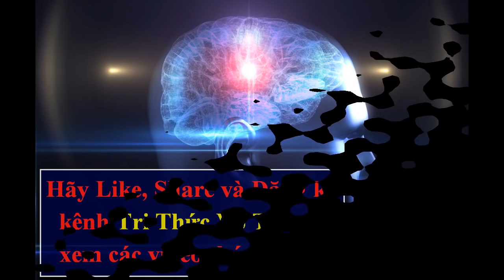Siêu Võ Sĩ Ukrainia Hạ KNOCKOUT Tony Bellew Khiến Truyền Nhân Mike Tyson GIẢI NGHỆ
Tony Bellew có vẻ sẽ giải nghệ sau thất bại trước tay đấm hàng đầu của Ukrainia – Oleksandr Usyk.
Sau chiến thắng vang dội ở Nga trước Murat Gassiev để thống nhất 4 đai vô địch hạng Cruiseweight và giành chiến thắng ở giải đấu World Boxing Super Series (WBSS), tay đấm người Ukrainian Oleksandr Usyk đã lên tiếng thách đấu nhà vô địch Tony Bellew – Người từng hạ K.O nhà vô địch David Haye.
Đây được coi là trận đấu siêu kinh điển của hạng  Cruiseweight và là tiền đề để Bellew lên hạng nặng thách thức Anthony Joshua. Tuy nhiên mọi thứ đã không diễn ra suôn sẻ cho tay đấm này.
Cả hai lên sàn đấu với tâm thế cao Tony Bellew là người dẫn điểm trước sau 7 hiệp đấu. Tuy nhiên ở hiệp thứ 8, Usyk bắt đầu chủ động hơn và bất ngờ hạ K.O Bellew.
Sau trận đấu, Bellew nói: “Usyk là người mạnh hơn trong buổi tối hôm nay. Anh ta là võ sĩ mạnh nhất tôi từng đụng độ. Mạnh mẽ và nhanh nhẹn. Anh ta xứng đáng cho chiến thắng này. .. .Đây chắc chắn là kết thúc của tôi trên sàn Boxing”.
Tony Bellew kết thúc sự nghiệp thi đấu với 30 chiến thắng ( 20 trận bằng K.O), 3 trận thua và 1 trận hòa. Anh được chú ý sau hai lần hạ gục David Haye – Tay đấm từng được coi là người kế vị của Mike Tyson. Tay đấm này từng có tham vọng lên hạng nặng để đối đầu với những ngôi sao đình đám như Tyson Fury, Deontay Wilder và Anthony Joshua. Tuy nhiên thất bại này đã buộc anh phải dừng chân trong sự nghiệp Boxing.